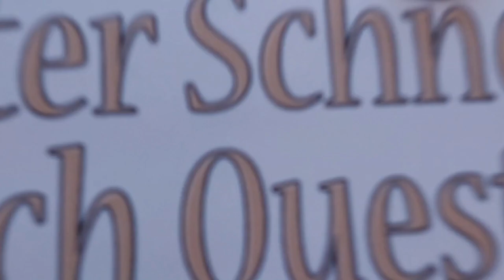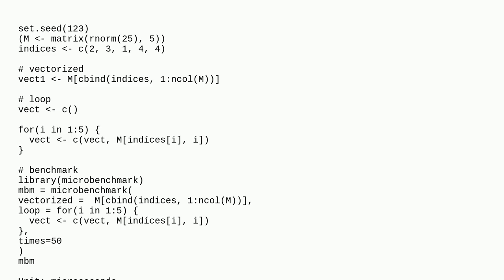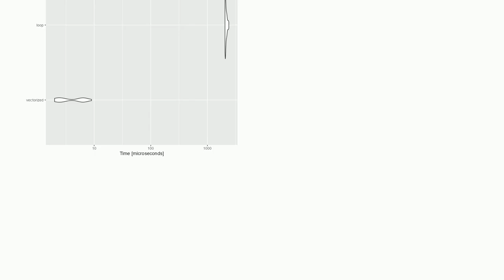Select various cells according to different combinations of columns and rows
A special thanks goes out to the community

  r